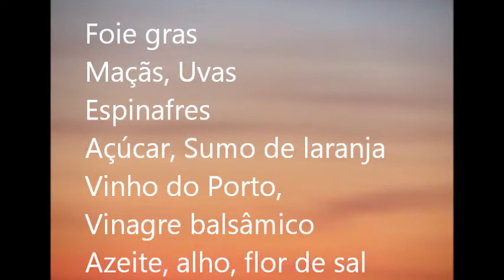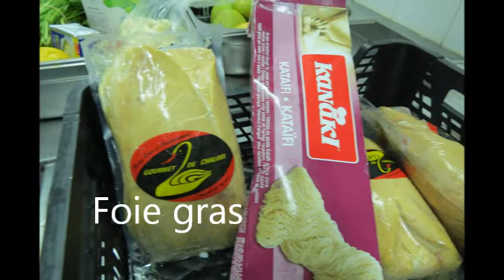Tranche de foie gras com maçã e uva / Tranche of foie gras with apple and grape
Workshop de Natal na "Escola de Hotelaria e Turismo de Coimbra" com seis receitas internacionais. Receita 2 - Tranche de foie gras com maçã e uva e redução ácida de vinho do Porto.

Christmas Workshop on "Escola de Hotelaria e Turismo de Coimbra" with six international recipes. Recipe 2 - Tranche of foie gras with apple and grape and acid reduction of Port wine.